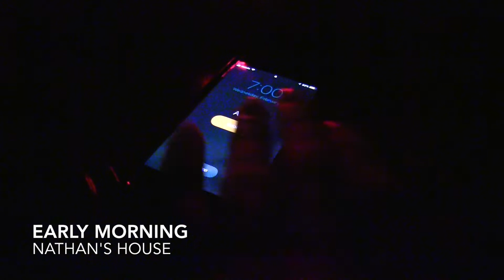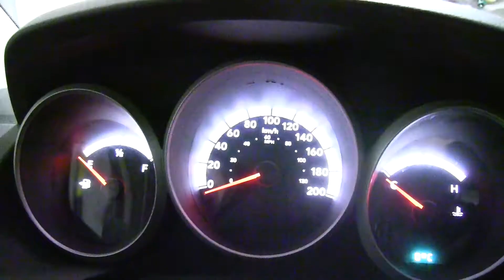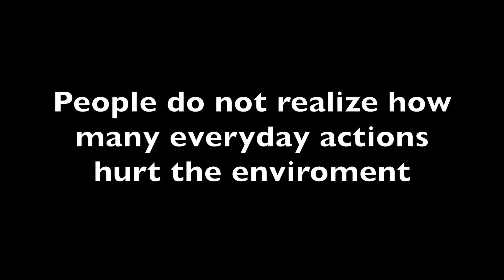Climate Change Awareness Video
Point of view Nathan
Student made video

The Story is about a young teenager named Nathan and the realization that what he does in his day is really hurting the environment.
made by ~ Trysten, Kieran, Brooklynn